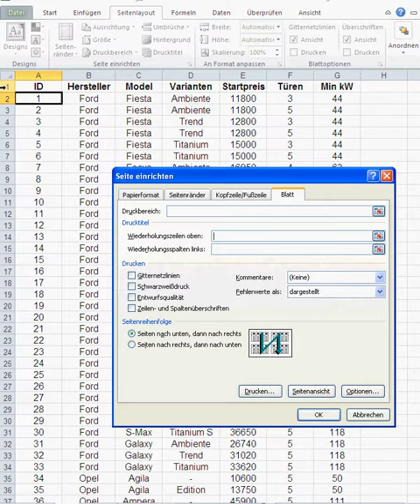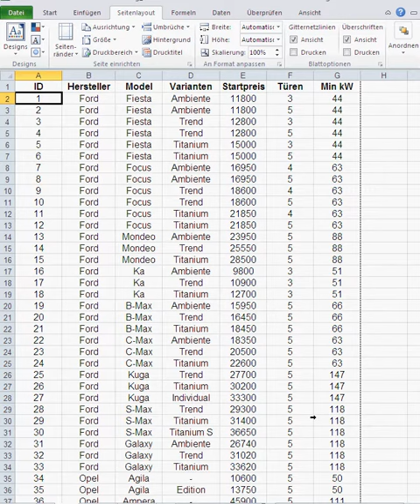Spaltenüberschriften auf Jede Seite Drucken in Excel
Video zeigt wie Sie die Spaltenüberschriften von langen Tabellen in Excel of jeder Seite drucken können.

Register Seitenlayout anklicken, dann auf den Knopf Drucktitel.

Es öffnet sich ein Fenster, indem Sie die Wiederholungszeilen und auch die Wiederholungsspalten (relevant bei breiten Tabellen) festlegen können.